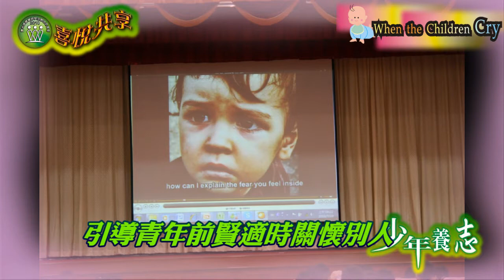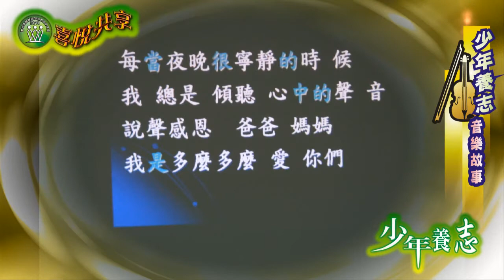20100710 國中營-喜悅共享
2010年暑期學生聯合研習營 「國中營」7月10日的喜悅共享影片,誠摯歡迎您線上與我們一同分享喜悅!!